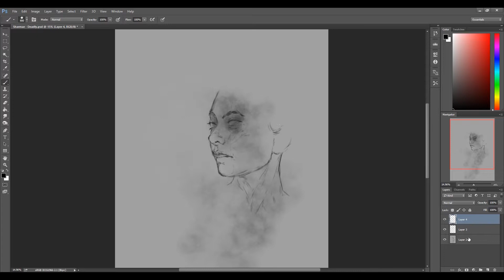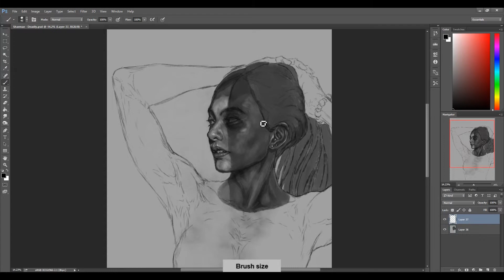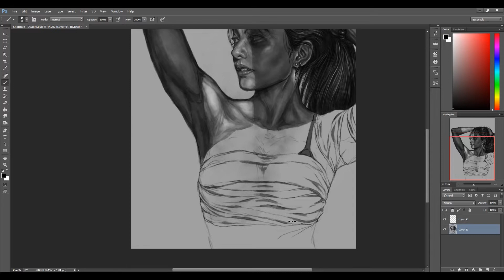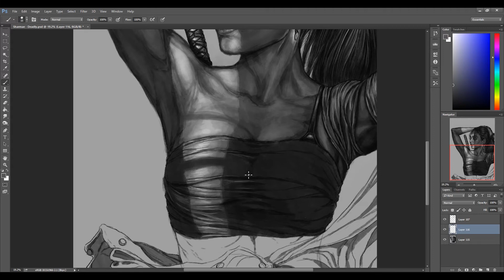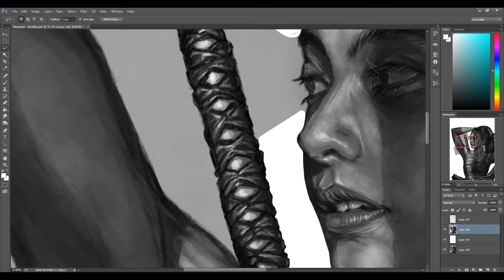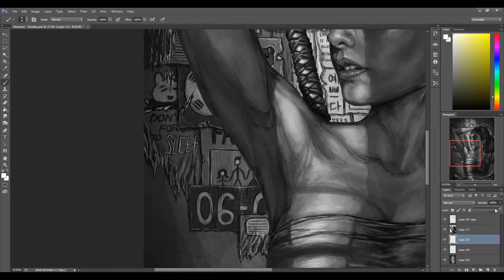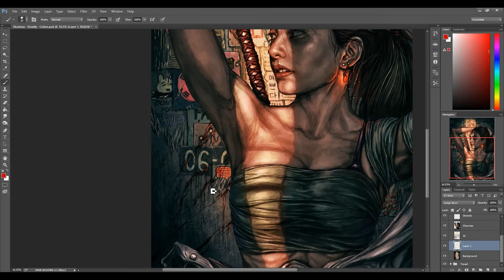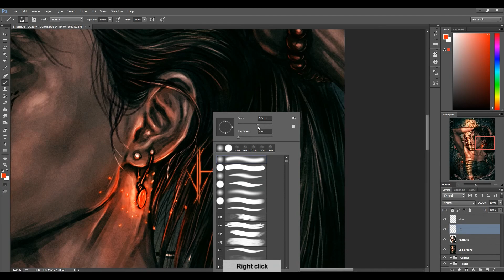"Deadly Allure" - Femme Fatale - Digital Art Process by VT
Presenting to you all another illustration of mine, featuring @sharmae.io on Instagram, once again! This is based off a couple of her photoshoots, particularly one in pure black-and-white. Was kinda tough to pull off rendering it in full color along with getting the lighting correct. Hoping I managed to accurately depict Sharmae, too, while maintaining my somewhat distinct art style! She'll definitely be the judge of that. Fingers crossed as to whether or not she'll come to like how it turned out.
Did my best with being respectful in how I integrated the femme fatale/assassin theme here, too.
Thanks, of course, to @jigs_photodump on Instagram, as well, for the wonderful imagery along with the concept for the outfit and weapon of choice.
Wanted to pay homage to Guweiz and Artgerm with the composition and some ideas I utilized in this piece.
Hopefully, I did well. Hahahah.
Lastly, I sure hope y'all like this, too!!!
Cheers!
God bless!!!